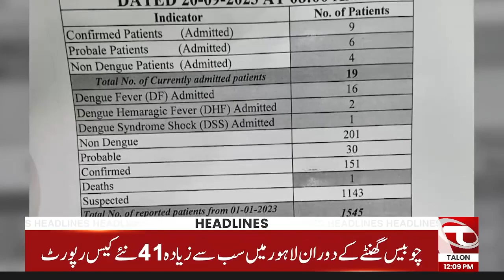Inflation Increases In Pakistan | Headlines 12 PM | 20 Sep 2023 | Talon News